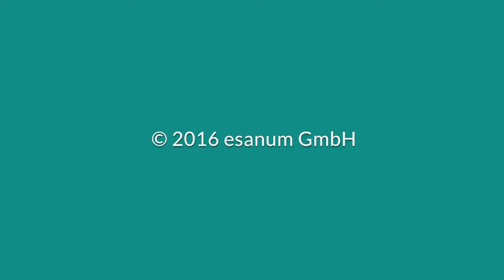Prof. Dr. Hermann Haller, Nephrologie 2016: Komplement-vermittelte thrombotische Mikroangiopathie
Die komplement-vermittelte thrombotische Mikroangiopathie (TMA) ist eine systemische Erkrankung des Endothels

Dessen Schädigung im Rahmen dieser Erkrankung führt zu einer Aktivierung von Thrombozyten, Leukozyten sowie einer mechanischen Hämolyse der Erythrozyten. Die klinischen Konsequenzen hieraus sind Blutgerinnsel, daraus resultierend sowohl ein Thrombozytenverbrauch als auch Gefäßokklusionen und folglich Ischämien, wie auch Entzündungen.